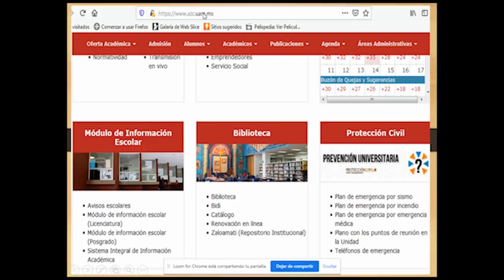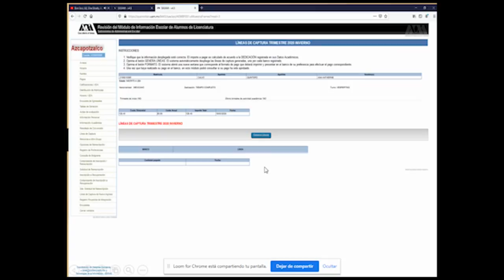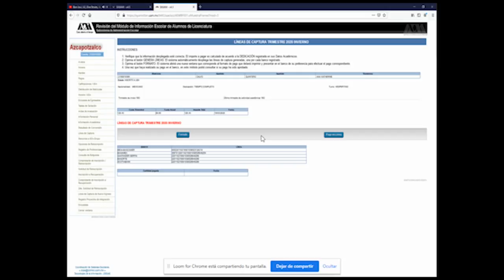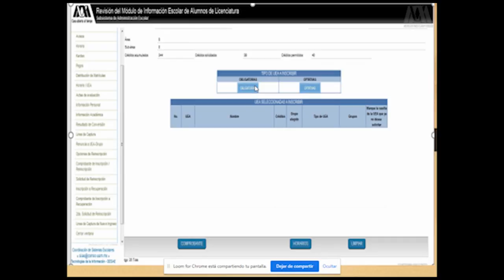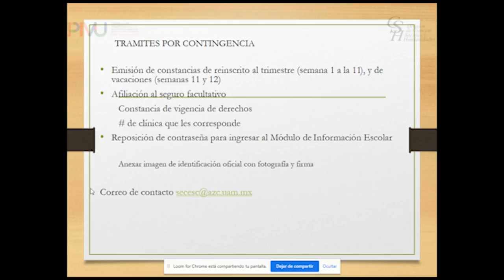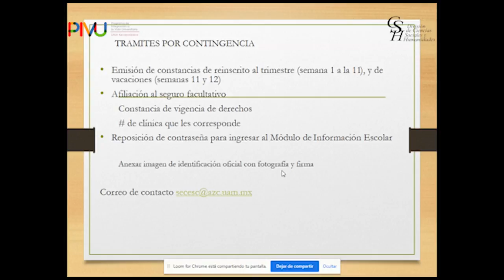Eduardo Vargas - Coordinación de Servicios Escolares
¿Sabes qué trabajo realiza la Coordinación de Servicios Escolares? El Lic. Eduardo Vargas nos cuenta al respecto